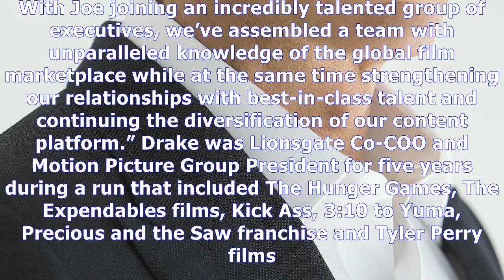Joe drake returns to lionsgate as motion picture group co-chair